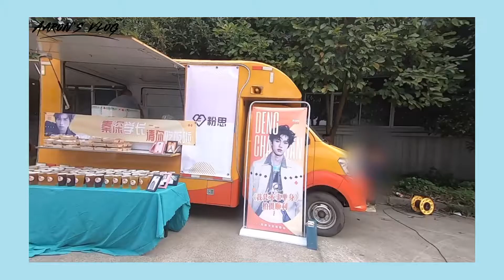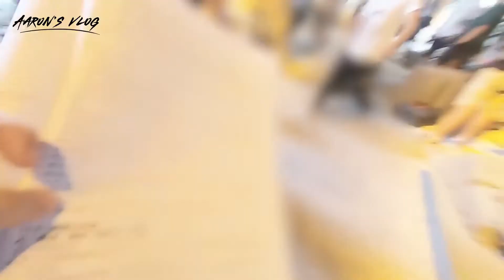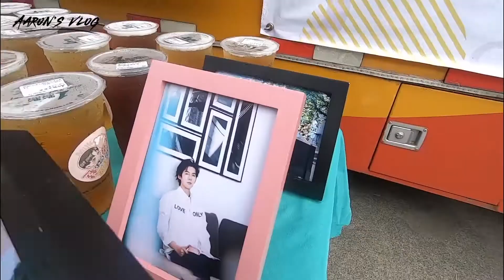[English][VLOG][EP7] 邓超元 Deng Chaoyuan Aaron's Vlog ep 7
ENG 191015 邓超元 Deng Chaoyuan Aaron's Vlog ep 7
Visit film studio of "Professional Single" Drama. And fan group also supported Aaron during filming.